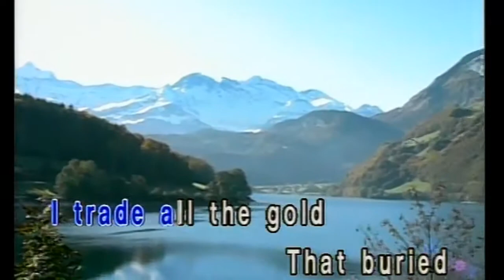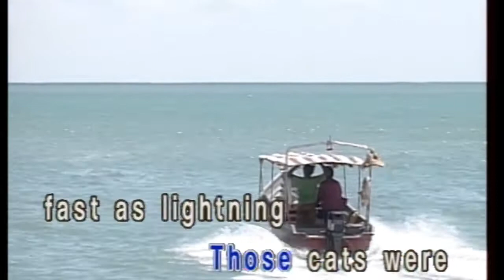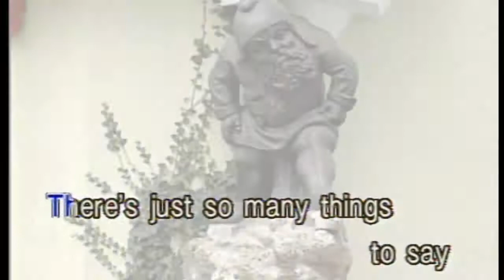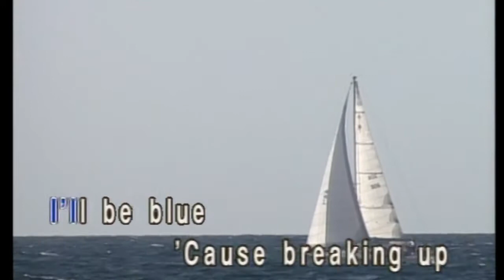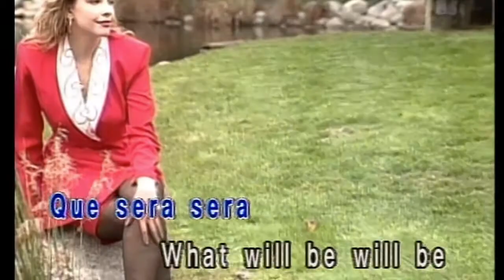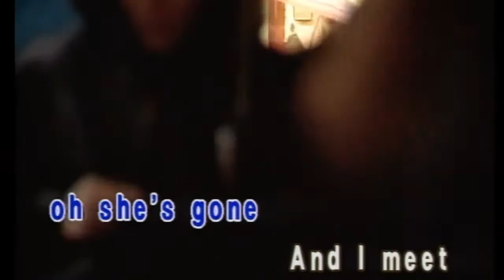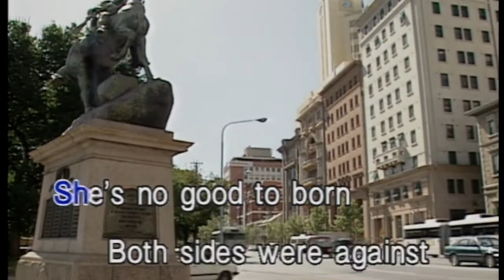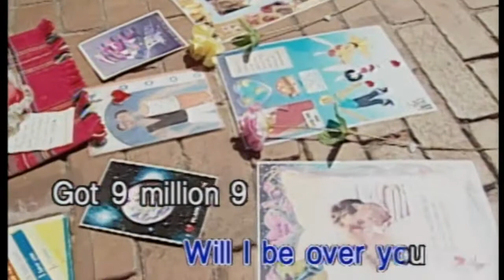KARAOKE英文金曲North to Alaska-kw20 (有人聲及歌詞字幕) English HIT SONGS with Lyrics Subtitle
1. North to Alaska 2. Kung Fu Fighting 3. Kiss and Say Goodbye 4.Breaking up is Hard to Do 5.Whatever will be will be 6. Whispering Pines 7. Half-Breed 8. 9,999,999 Tears